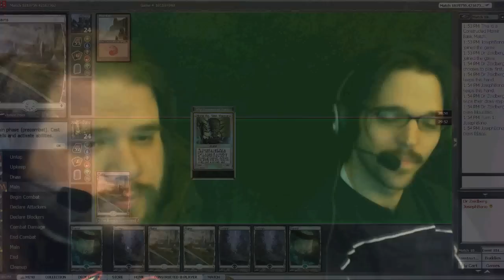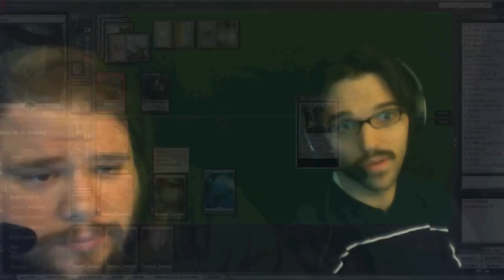Basically the Best - Momir - M07G1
Now with added HeadCam!